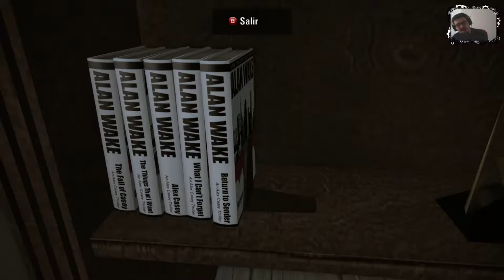[2.0]Alan wake #2 ¡He perdido una semana!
Hey que pasa gente, en esta parte vamos descubriendo mas sobre que paso en esa semana pero aun nos queda mucho por averiguar